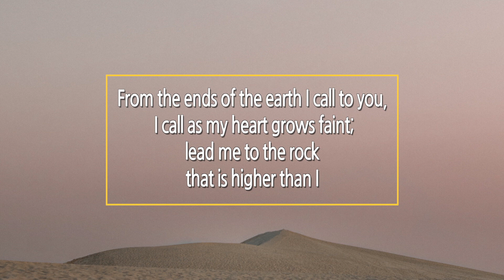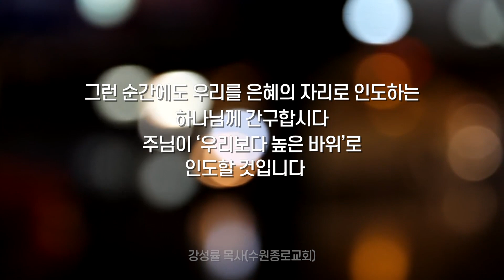다윗처럼 벼랑 끝에 섰을 때| 오늘의QT 200312(목)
[오늘의 QT 20.03.12.목]
‘다윗처럼 벼랑 끝에 섰을 때’

“내 마음이 약해질 때에 땅 끝에서부터 주께 부르짖으오리니 나보다 높은 바위에 나를 인도하소서.”(시 61:2)
“From the ends of the earth I call to you, I call as my heart grows faint; lead me to the rock that is higher than I.”(Psalms 61:2)